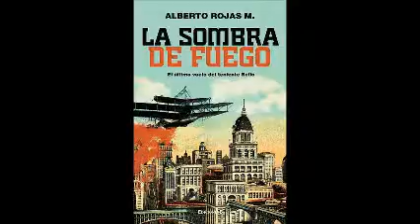Lanzamiento "La Sombra de Fuego" de Alberto Rojas. Parte 2.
Revisa la presentación que hace el escritor chileno Álvaro Bisama sobre "La sombra de fuego".